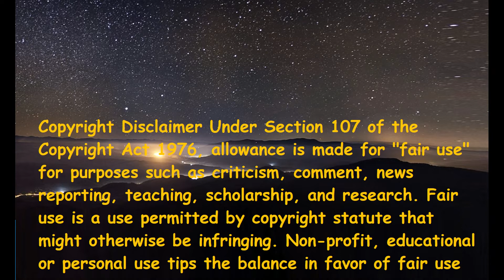K-Tigers Hit the stage (Italian Reaction)